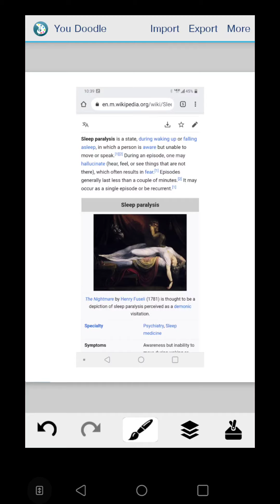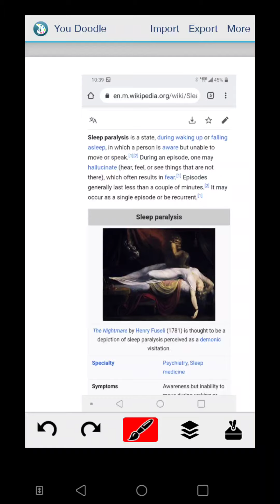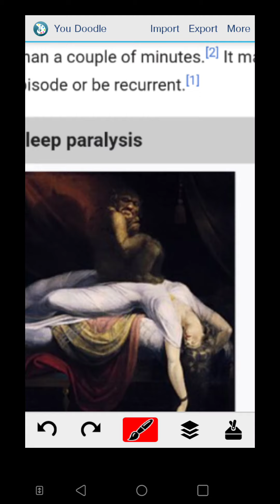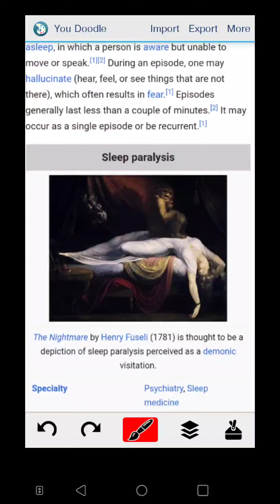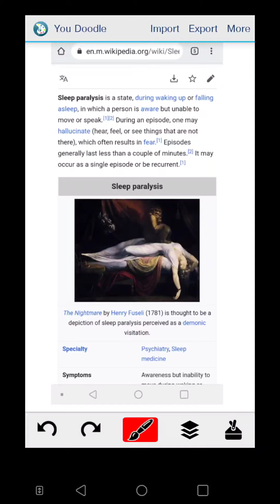Sleep Paralysis Monkey Like Wikipedia Puts It Can Be "Perceived As a Demonic Visitation"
NOTE: Was thinking to place this under "Private Mode) but no one believes anyways.